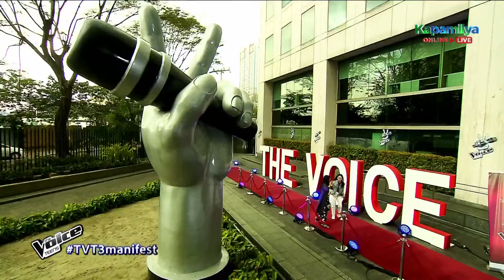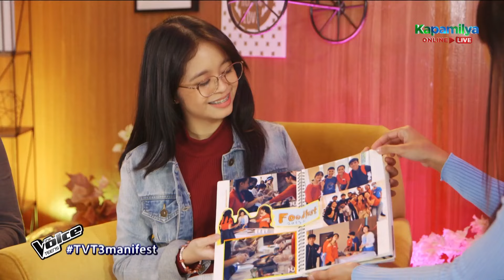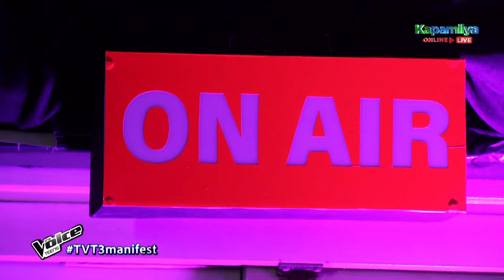Meet Kiersten from Taguig City | The Voice Teens Philippines Season 3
Meet Kiersten, teen artist from Taguig City.